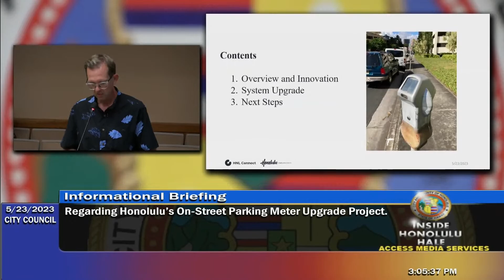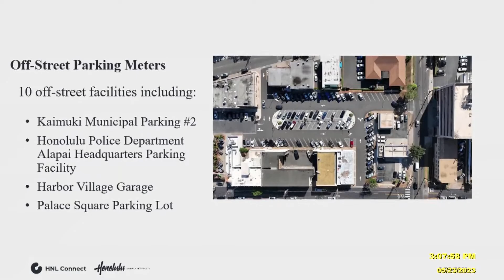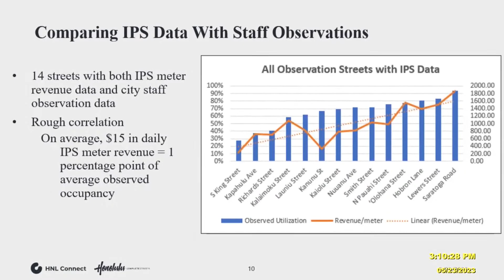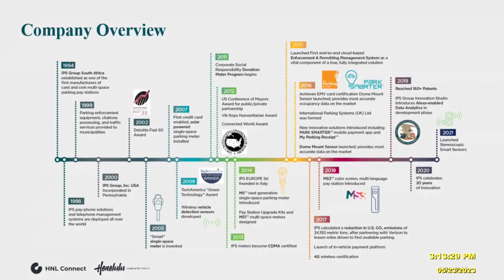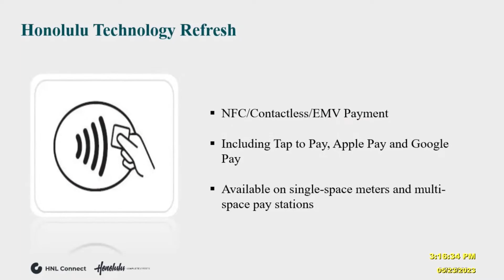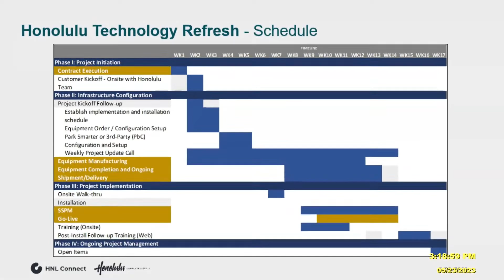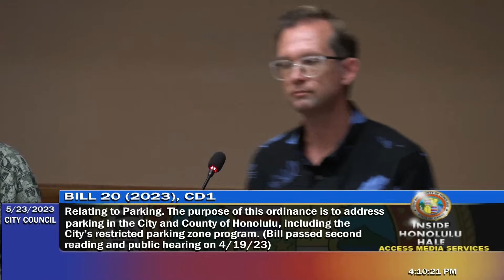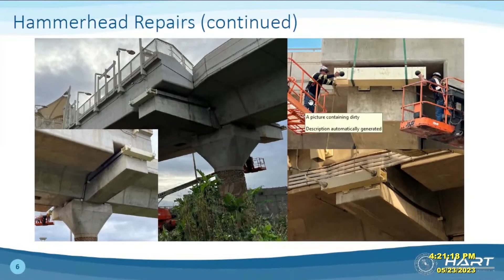2023-05-23 Transportation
Honolulu City Council Committee Meeting